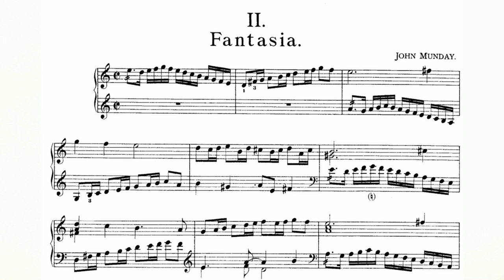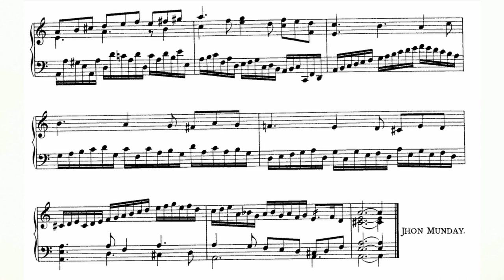John Munday - Fantasia FVB 2 (Fitzwilliam Virginal Book Vol. 1 No. 2) audio+sheet music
John Munday - Fantasia FVB 2
Fritzwilliam Virginal Book Vol. 1 No. 2
Pieter-Jan Belder, harpsichord